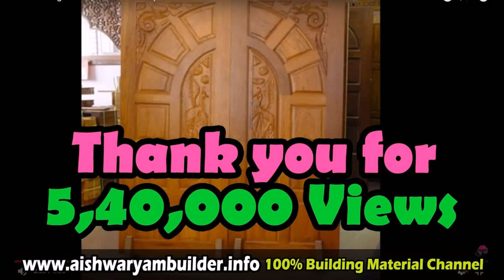Latest Main Door Design Photos India